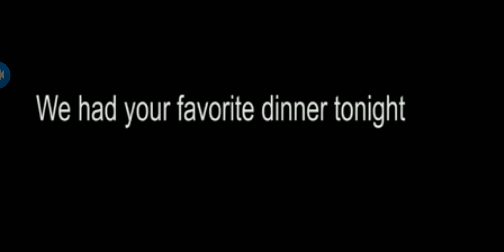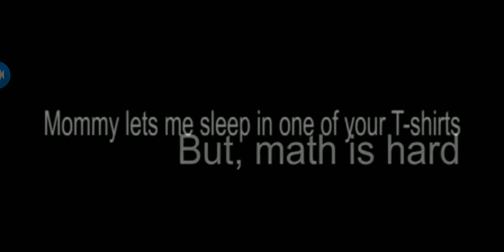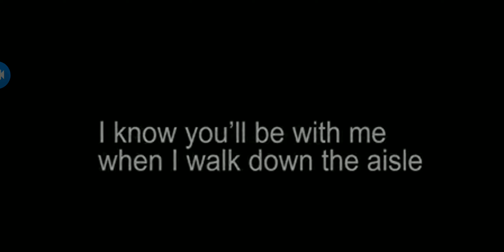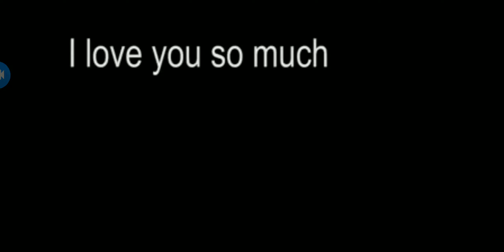The hardest try not to cry video ever